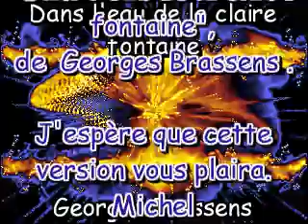Dans l'eau de la claire fontaine - Georges Brassens - cover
Voilà mon interprétation de "Dans l'eau de la claire fontaine", de Georges Brassens.
Merci de laisser un avis, un commentaire...